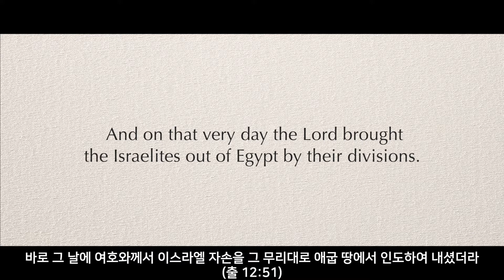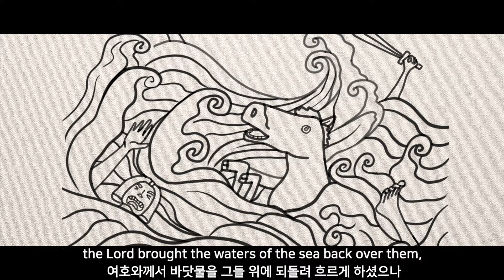[Message Video 복음영상] Miriam’s Song 미리암의 노래 - Dive into Worship 찬양덕후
[ Credit ]
Executive producer : Dive into Worship (찬양덕후)
Written by Luke (박종일)
Illustration by Mahin (김하민)
Editing : Luke (박종일)

654. The Story of Nanael